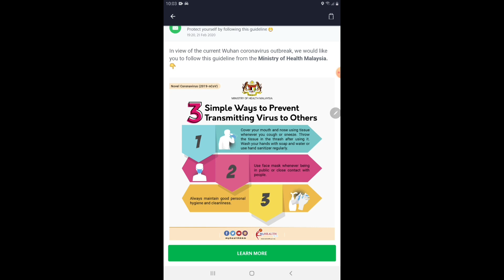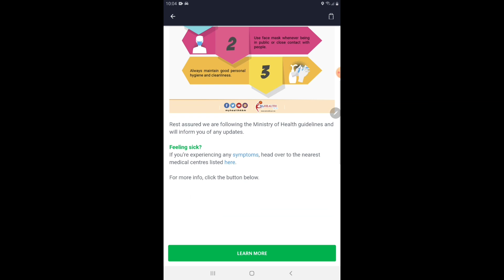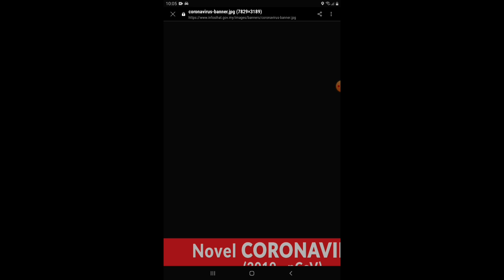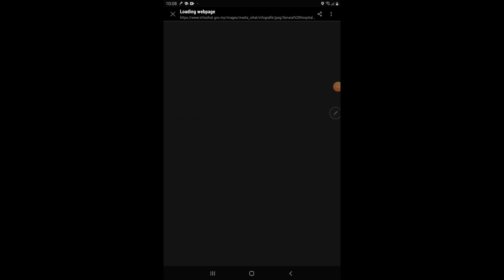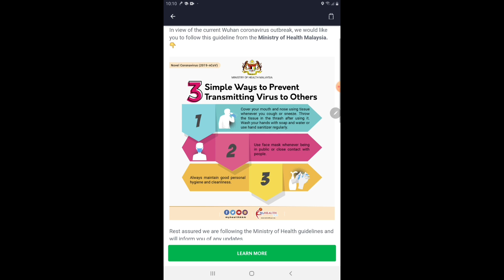GRAB (Malaysia) - CARA MENCEGAH COVID19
Aplikasi pemandu grab anda